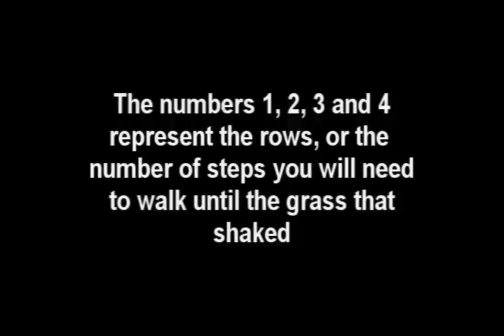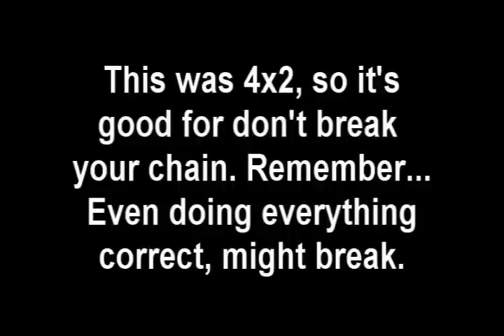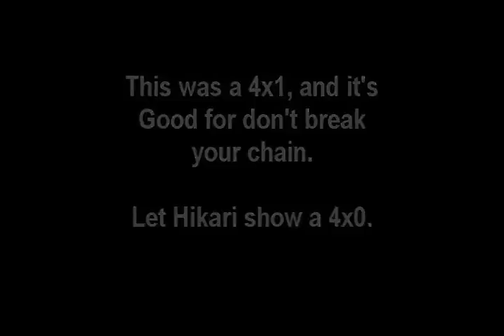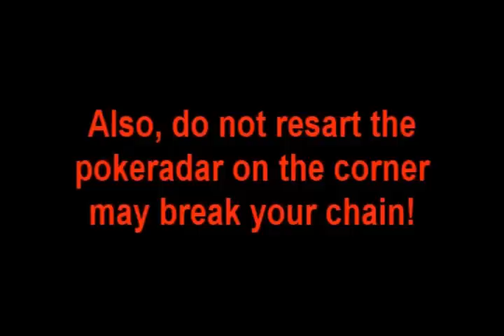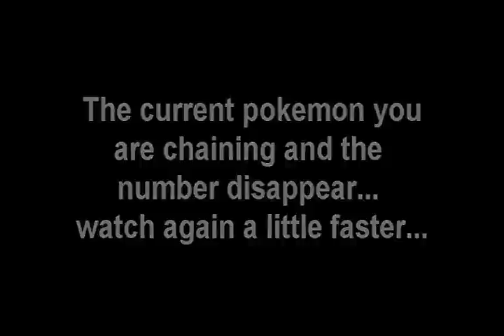How To Chain On POKEMON PLATINUM (US)! - Basic Tips You MUST know!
FIRST OF ALL, THIS IS NOT MY REAL VOICE (Sony Vegas FTW!), so do not leave comments about my voice. :)

Ok, I've decided to do this tutorial because... I was bored... no, its a LIE, I MADE THIS TUTORIAL TO GET VIEWS AND MOAR SUBSCRIBERS!

Brazilians only!: Atenção pessoal do Brasil, visitem a minha comunidade no orkut. :D

Good Lucky on you hunting and Have fun! ^_^